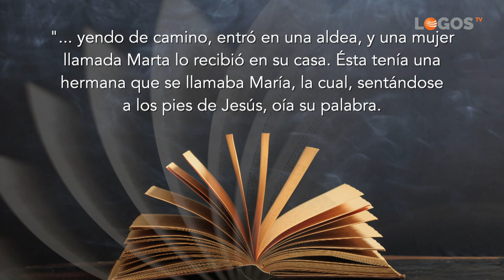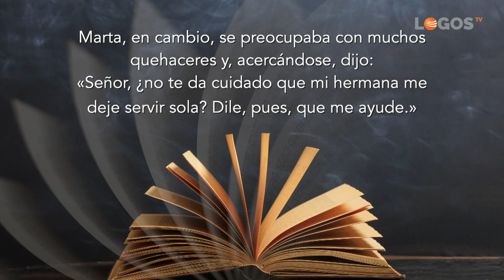12 Una doble vida - Semillas de esperanza - Ángel Salgado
Por lo general sabemos lo que es correcto, lo que debemos hacer y sentir pero... la práctica es más compleja que la teoría. Una voluntad forzada no sirve y no genera una acción duradera. ¿Cómo reconciliar el deseo con la persona ideal que debo ser?